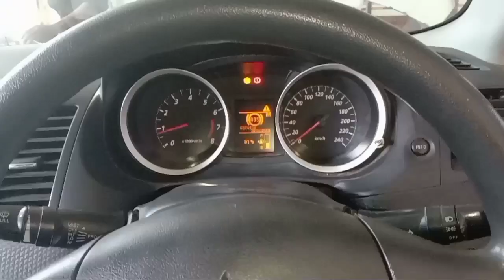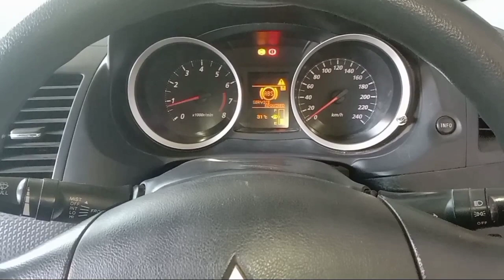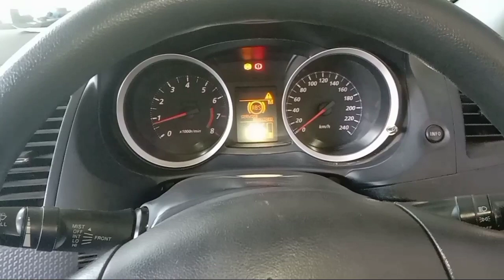Kopling nyeplos,Cara Mengganti Power kopling, master kopling bawah.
Cara Mengganti Power kopling, master kopling bawah, Mitsubishi Lancer,Outlander dan XPander

 Cara mengganti power kopling mobil Mitsubishi Lancer,Outlander dan XPander lumayan rumit sahabat karena banyak bagian yang harus di lepas
 Power kopling atau yang sering disebut master kopling bawah.
 Ok sahabat Dukung terus Channel Papi kembar supaya makin berkembang tambah maju dan tambah semangat lagi berbagi.